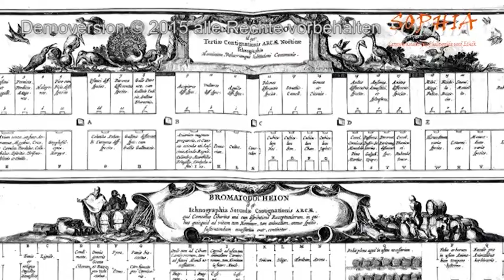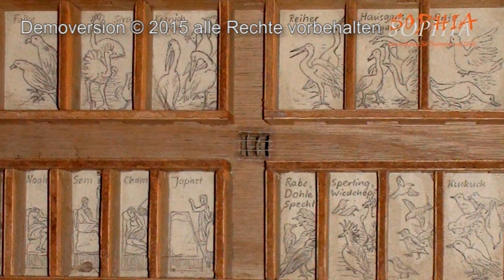77 Arche Noah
Setassistenz Stefan Jahnke und Lutz Rocktäschel
Fotos Memberger - The Flood, Koch - Noah,
Aegidius of Roya - Noah, Bruegel - Noah: CC Wikimedia Commons